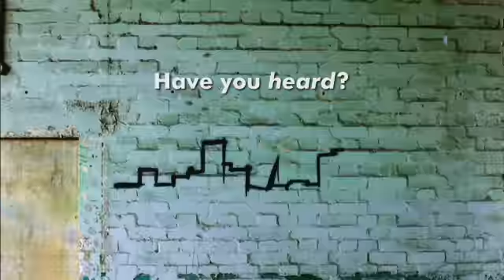WTTS Fall TV Commercial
Have you heard WTTS?